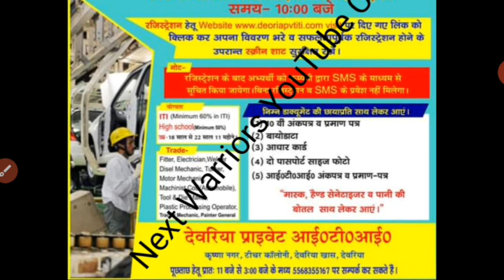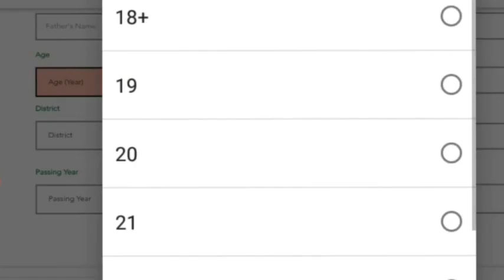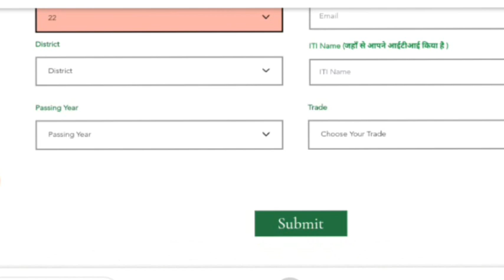Maruti Suzuki Campus Placement|Campus Placement Deoria UP|ITI Campus Placement Uttar Pradesh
अपने भाई को फॉलो कर दो
Social Conatct :- 👇

Hey Guys... My Name is Rohit Dubey, in my Channel .you will keep getting updates about private and Govt. jobs.
as well as information of daily jobs for 10th, 12th pass , ITI, Diploma , Be, Be.tech etc.

Registration यहाँ से करें- ⤵️⤵️⤵️⤵️⤵️⤵️⤵️⤵️⤵️⤵️